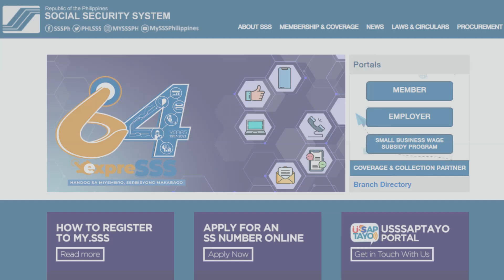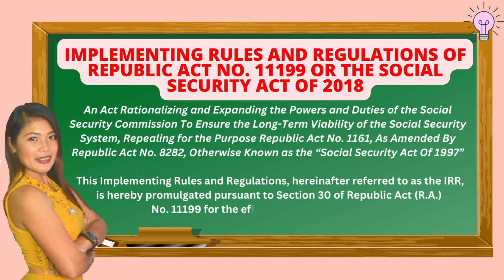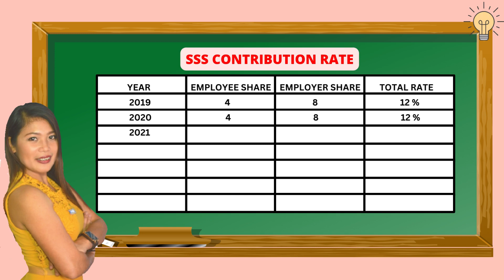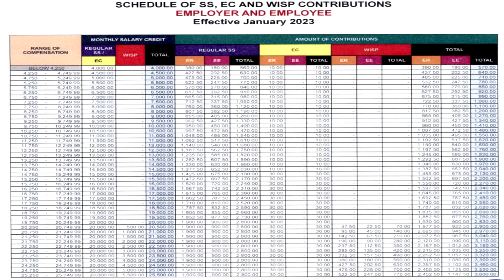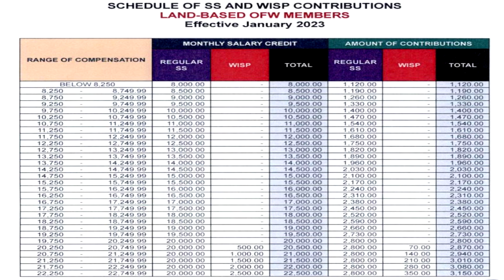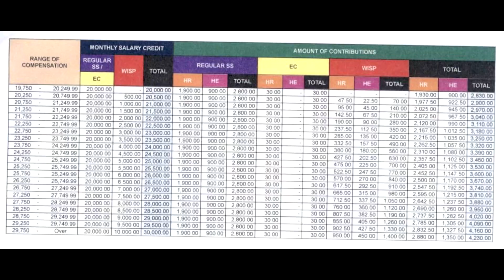SSS Contribution Schedule for 2023 | EE & ER Contribution Table | SS, EC & WISP Table | RA11199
For todays, I’m gonna show you the SSS Contribution Schedule for 2023  If you are interested na malaman kung paano ito gawin, please keep watching until the end of this video.

SSS Call Center: 920-6446 to 55

OTHER VIDEOS RELATED TO THE SSS:
Paano magloan sa SSS gamit ang GCASH | Paano magcertify ng loan ang Employer | CIMB Bank | SSS Loan

How to RESET, UNLOCKED or RECOVER a locked SSS account online 2022 | Your Account is locked

How to generate PRN for SSS Contribution and Loan | EGOV payment for SSS Contribution and Loan

PEOPLE ALSO SEARCH THIS KEYWORDS:
sss premium contribution 2023
Dagdag na 1% sa SSS contribution sa 2023
Members’ contribution to the Social Security System (SSS) will increase to 14 percent, from 13 percent, starting January 2023, according to SSS alinsunod sa Republic act
2023 SSS Members' Contribution Increase | 2023 New SSS Contribution
SSS CONTRIBUTION 2023 | Contribution Table for 2023 | Contribution Schedule for 2023
SSS CONTRIBUTION TABLE 2023 - Starting January.
SSS CONTRIBUTION SCHEDULE
Employer and Employee Contribution Table
Circular No. 2022-033
SSS Contribution Schedule for 2023
Social Security System
Social security Act of 2018
Republic Act 11199
New Schedule of Social Security (SS) Contributions for Employers (ERs) and Employees (EEs)
New Schedule of Social Security (SS) Contributions For Self-Employed
New Schedule of Social Security (SS) Contributions for Voluntary and Non-Working Spouse Members
New Schedule of Social Security (SS) Contributions for Land-Based Overseas Filipino Workers (OFW)
New Schedule of Social Security (SS) Contributions for Household Employers (HRs) and Kasambahay/Household Employee (HE) Members